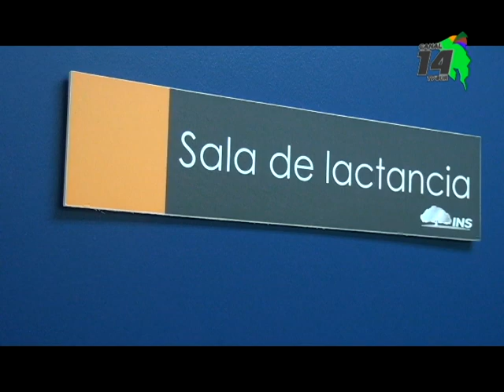Inversión del INS en el Centro de Salud Regional de Ciudad Neily permitió incorporar siete nuevos se